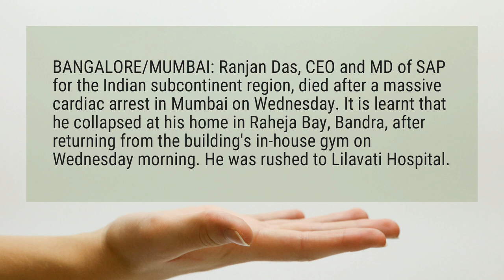What killed SAP CEO Ranjan Das?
BANGALORE/MUMBAI: Ranjan Das, CEO and MD of SAP for the Indian subcontinent region, died after a massive cardiac arrest in Mumbai on Wednesday. It is learnt that he collapsed at his home in Raheja Bay, Bandra, after returning from the building’s in-house gym on Wednesday morning. He was rushed to Lilavati Hospital.